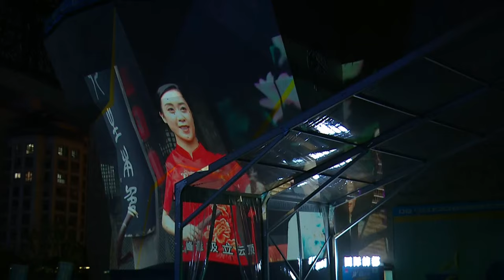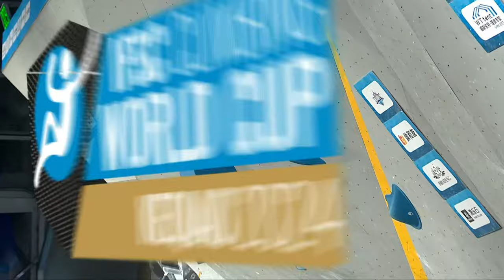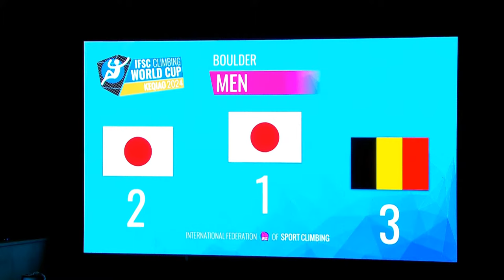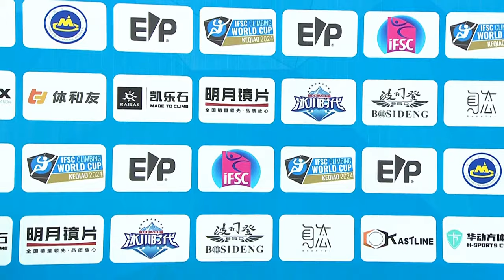Men's Boulder final | Keqiao 2024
The IFSC World Cup Series 2024 kick off in China, where two events in the span of seven days will showcase the best climbers in all three disciplines – Boulder in Keqiao from 8 to 10 April, Lead and Speed in Wujiang from 12 to 14.